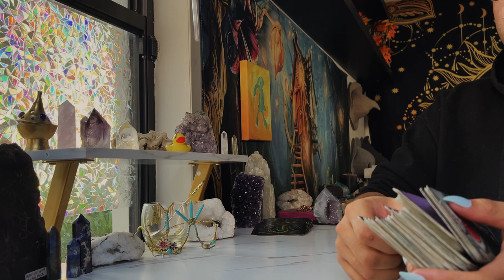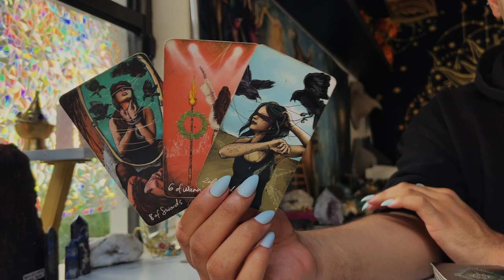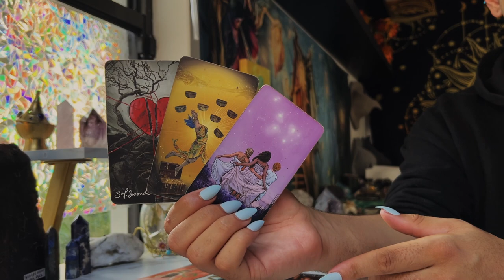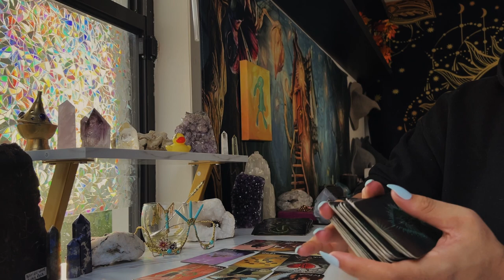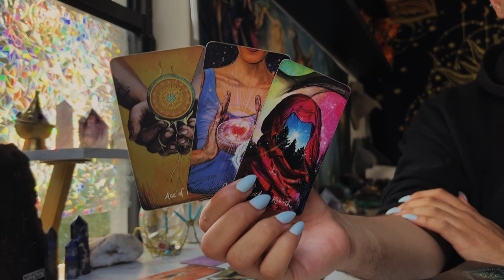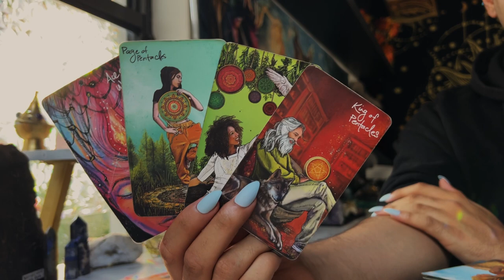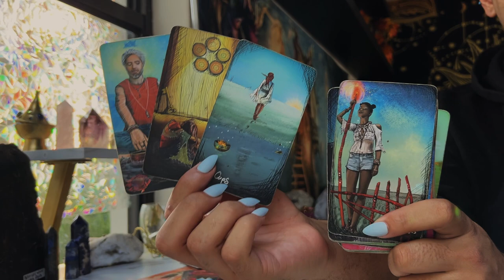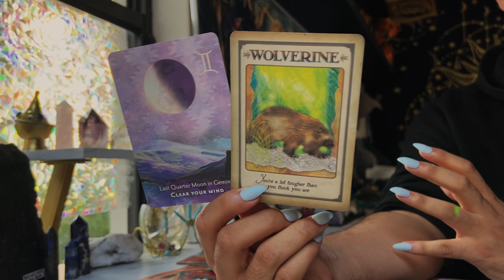Gemini ♊️ "Are You Prepared? Because WOW!” JULY 11TH - 17TH Weekly Tarot Horoscope Reading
This is a weekly 2022 Tarot reading July for the Zodiac sign - Gemini for the week of July 2022. This weekly horoscope Gemini tarot reading covers the subjects of relationships & love, soulmate & twin flame connections, career, money & financial, and general overall tarot messages channeled from me & my spirit guides and ancestors. These weekly horoscope Gemini tarot readings also includes potential future predictions for Gemini. These weekly horoscope tarot messages are for ALL Geminis under the Sun, Moon, Rising & Venus zodiac signs for the week of July 2022

$SimplyVelca

🎵 Music Credits 🎶